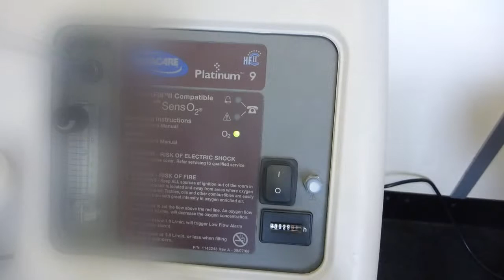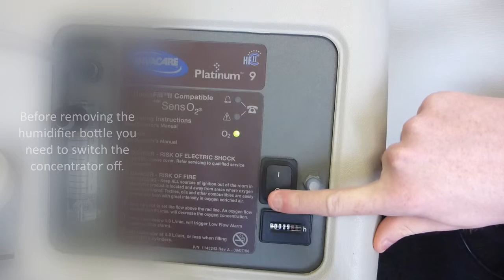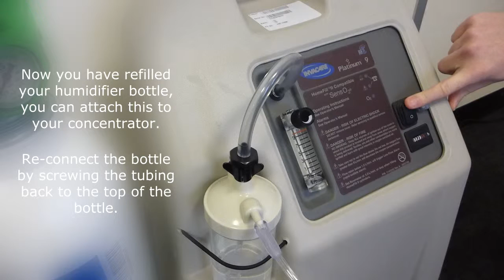Dolby Vivisol - HOW TO CLEAN AND REFILL THE HUMIDIFIER BOTTLE